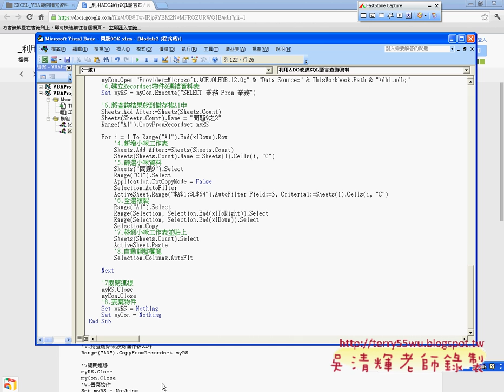04_用ADO將查詢結果複製到工作表(EXCEL函數與VBA 吳老師)